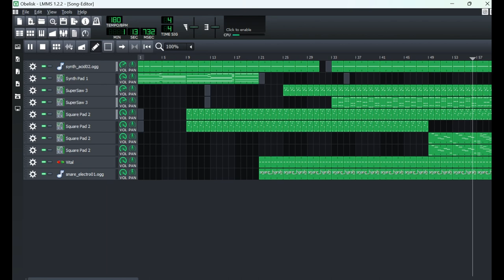cyberpunk video game loading screen type beat